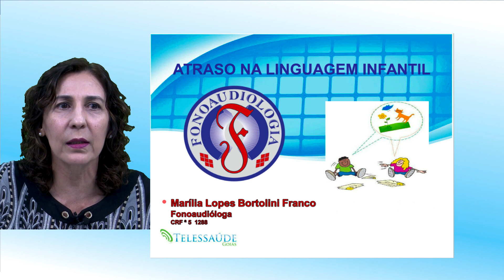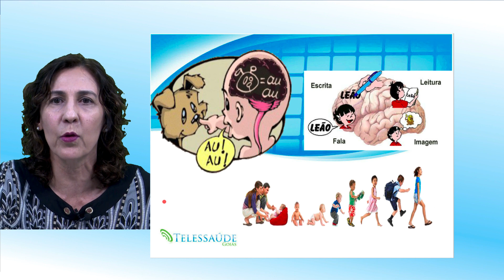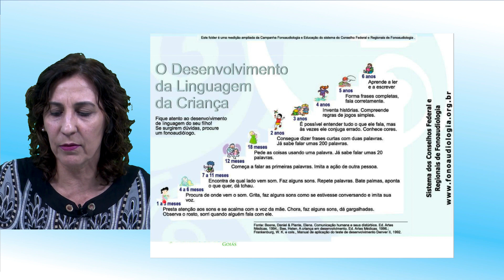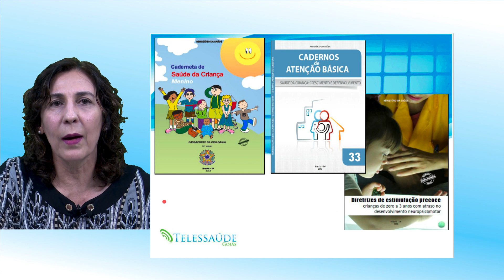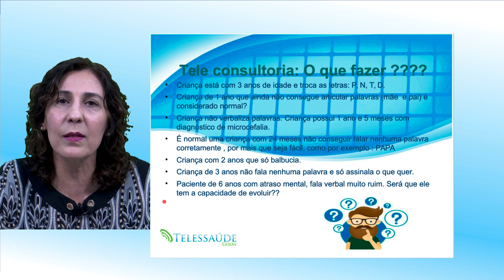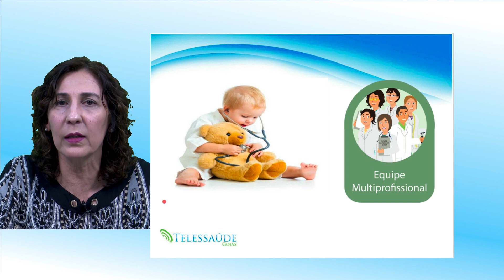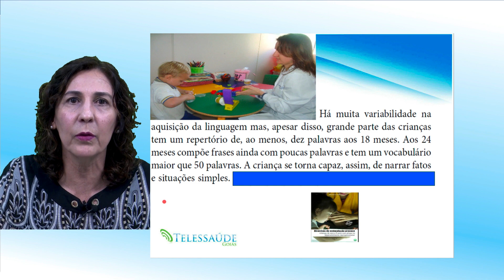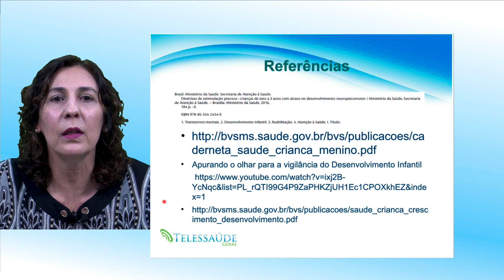Telessaúde Goiás - Atraso na Linguagem Infantil.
Aula sobre: Atraso na Linguagem Infantil.
Ministrada no Núcleo Telessaúde Goiás.
Acesse mais aulas ao vivo e tire suas dúvidas com os professores.
e cadastre-se, é gratuito.